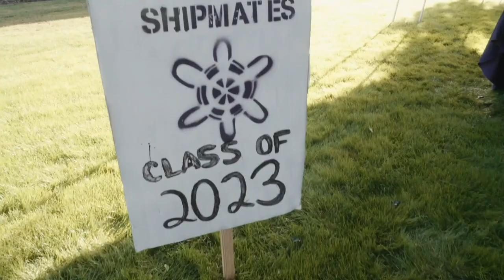What it's like living in Residence Halls - University of Portland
UP's students share their favorite things about living in the residence halls at University of Portland. Check out what you can expect - from different hall traditions, to meeting new friends, grabbing meals, hanging out, baking treats together, late night study sessions, including the kind of support that's here for you.